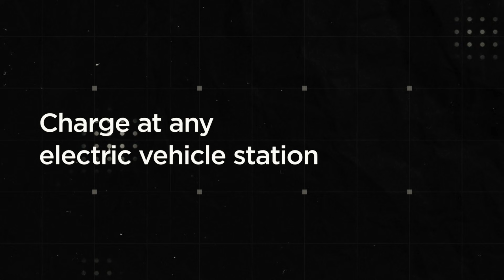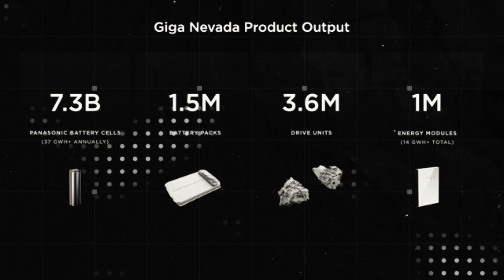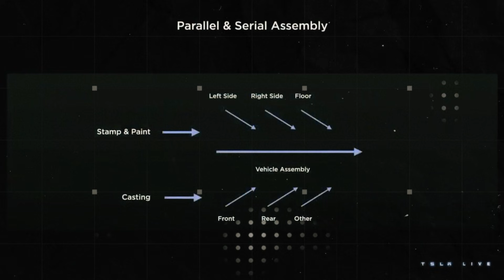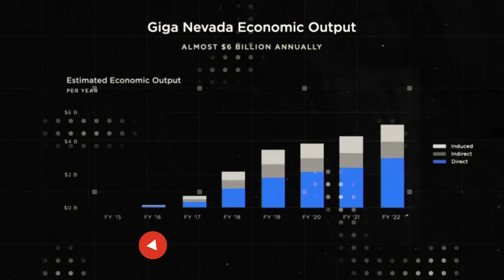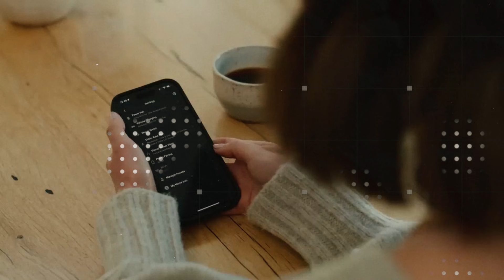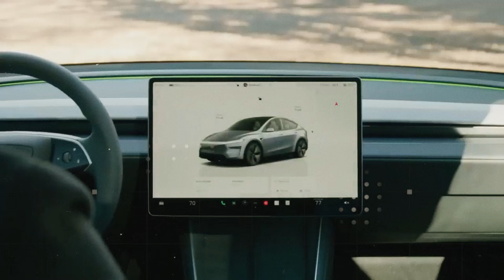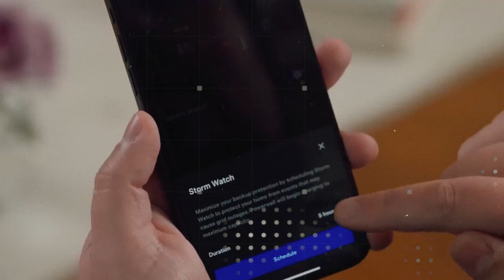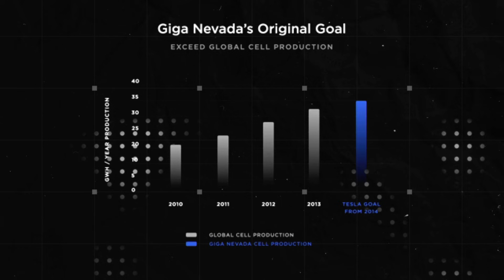Tesla’s New Battery ALUMINUM-ION breakthrough: 9-min recharge, 4080 cells, −$700 vs LFP — 2026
In 2026, Elon Musk has just unveiled the biggest technological leap from Tesla since the launch of the Model S. The brand-new aluminum-ion battery, now powering the Tesla Model 2, delivers full charges in under 10 minutes, surpasses Chinese LFP batteries in energy density, and slashes production costs by up to $700 per vehicle. With stable performance even in extreme cold and superior behavior in hot climates, this new chemistry marks the beginning of a new era in the electric vehicle market. Ultra-fast charging, combined with a revolutionary cooling system, is forcing the world to rethink everything it thought it knew about EV batteries.
In this video, you'll discover why Elon Musk is being hailed as a genius once again and how Tesla developed a hybrid production line to mass-produce 4080 aluminum-ion cells. The lightweight battery, smart design, and advanced thermal management make the Model 2 outperform its Chinese competitors in performance, comfort, and agility. Best of all? The price makes it accessible to millions. Get ready to find out how Tesla is beating China at its own battery game with something no one saw coming — and forever changing how drivers connect with their cars.